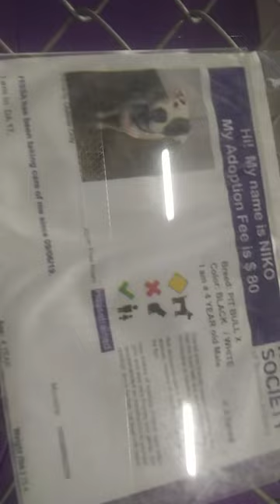HSSAZ shelter Niko(Nico) 4y Pet Id 881313 kennel 26 later long timer for PACC old film 20191117 152